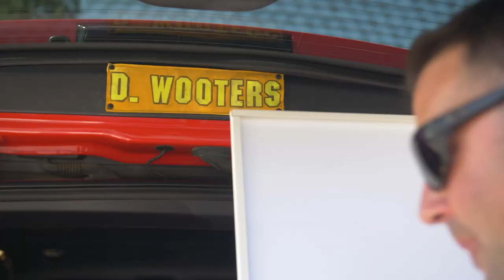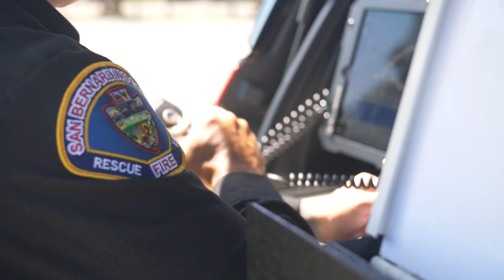Wildland Firefighting: We're Proud To Serve You!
SBCoFD Battalion Chiefs Dan Wooters and Gary Jager were ProudToServeYou on the HillsideFire in San Bernardino. The rapid moving fire advanced on a neighborhood below in a matter of minutes.

Don't wait until it's too late. Make a ReadySetGo plan now